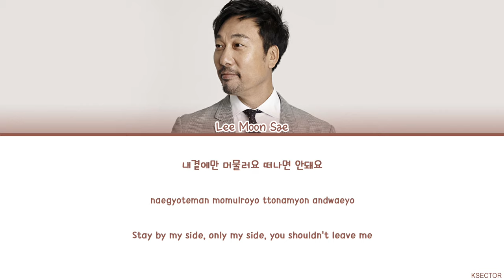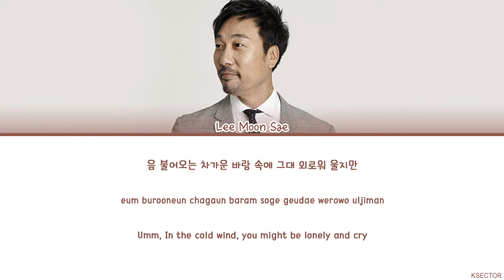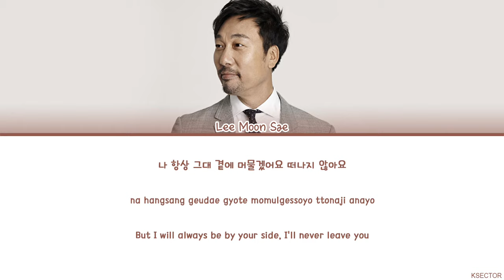Lee Moon Sae (이문세) - Little Girl (소녀) Lyrics [Color Coded Han/Rom/Eng]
By - KSECTOR

Song: Little Girl (소녀)
Artist: Lee Moon Sae (이문세)
Album: 난 아직 모르잖아요 (Vol.3)
Year: 1985